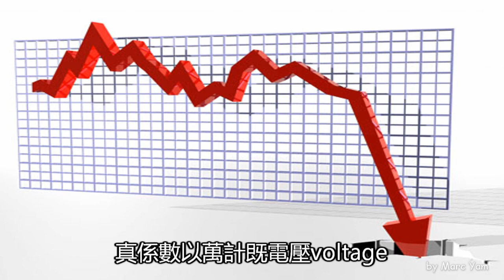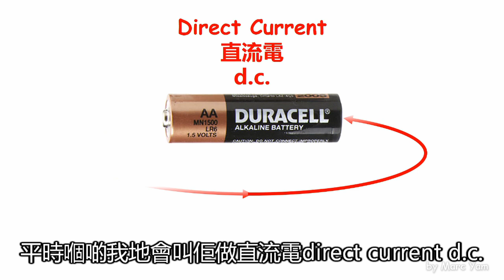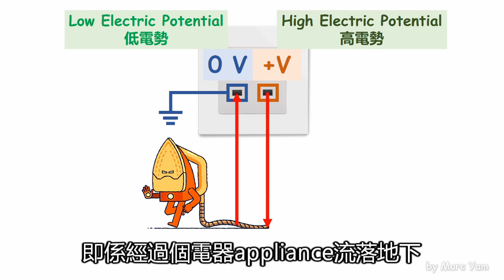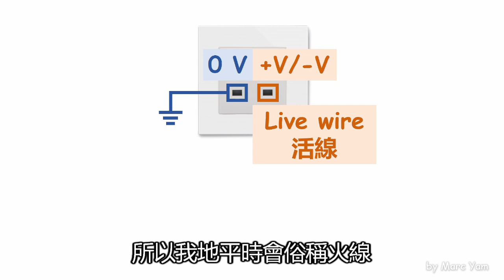[DSE Physics] Main Electricity 巿電